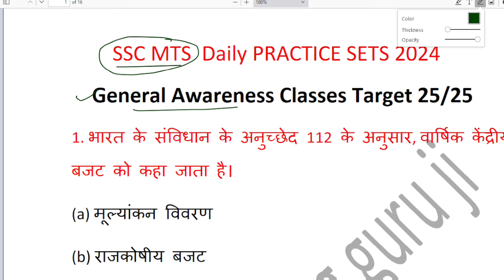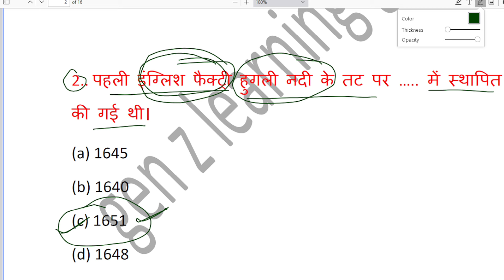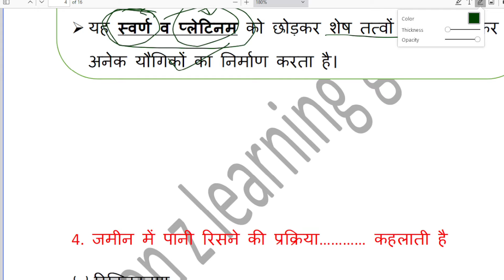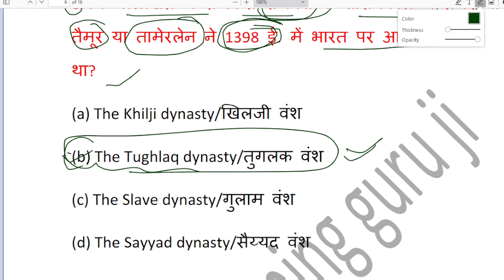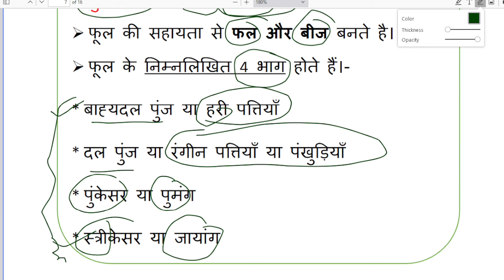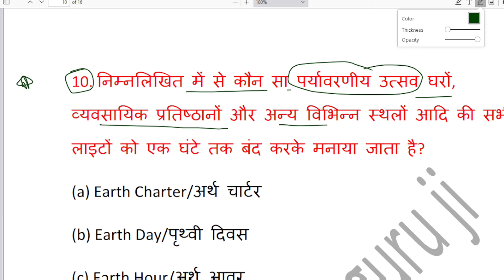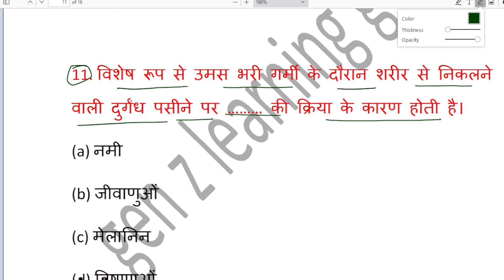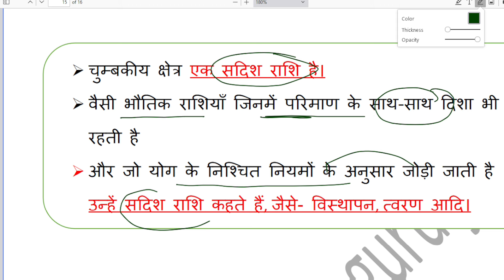SSC MTS general awareness 2024 |most important previous year question II | SSC MTS GK GS 2024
SSC MTS PREVIOUS YEAR SOLVED PAPER.
SSC MTS PREVIOUS YEAR QUESTIONS ANSWER KEY.
SSC MTS 2023 PREVIOUS YEAR QUESTIONS PAPER.

  YouTube channel सभी प्रतियोगी परीक्षाओं की तैयारी करने वाले दोस्तों के लिए है।